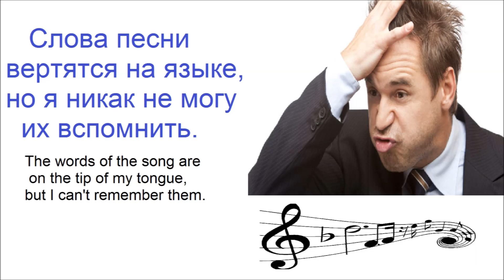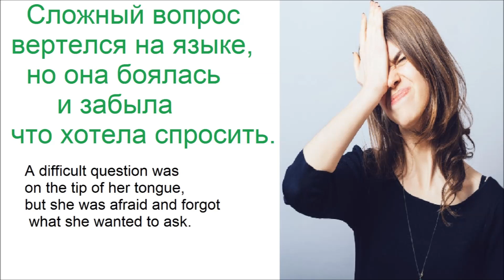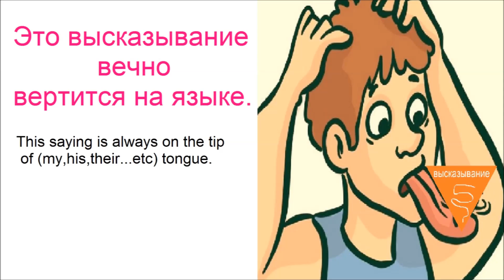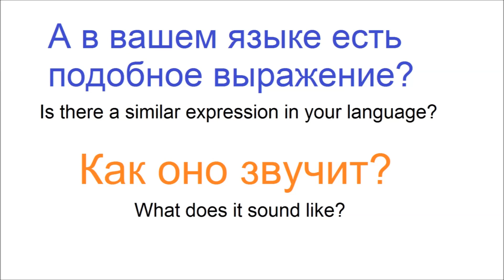№ 670 Русские фразеологизмы: ВЕРТЕТЬСЯ НА ЯЗЫКЕ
Значение выражения "на языке вертится" + фразы с примерами.
PDF этого видео, а так же больше информации, видео, учебных материалов, сайтов, фото, ссылок: